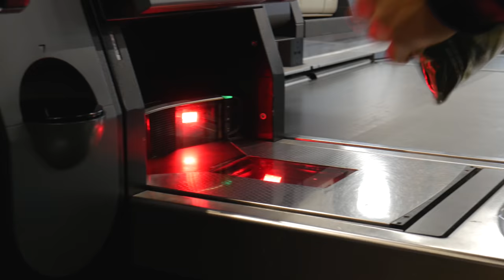GROCERY HAUL FOR BUILDING MUSCLE | TRAINING BICEPS & LEGS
My main go-to's I get at the grocery store for building muscle and an taking you through an intense bicep and leg workout. let me know what you'd like to see as I get closer to my competition date and as always, thanks for watching.

workout:
• jump rope | 10 minutes
• pull ups | 4 sets x 20 reps
• leg extensions | 5 sets x 15-12 reps
• pull ups | 4 sets x 15 reps
• front squat | 5 sets x 12 reps // e-z bar curl | 5 sets x 10 reps
• pull ups | 4 sets x 12 reps
• leg press | 5 sets x 12 reps // dumbbell hammer curl | 5 sets x 10 reps
• pull ups | 4 sets x 10 reps
• walking lunges | 4 sets x 20 reps
• preacher curl | 4 sets x 10-12 reps
• lying leg curl | 4 sets x 12 reps // alternating dumbbell curl | 4 sets x 10 reps